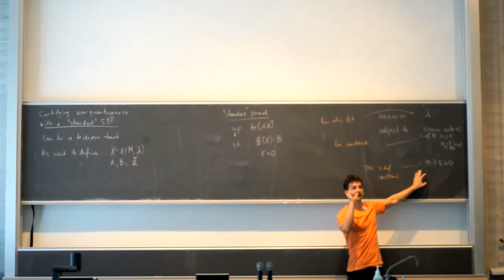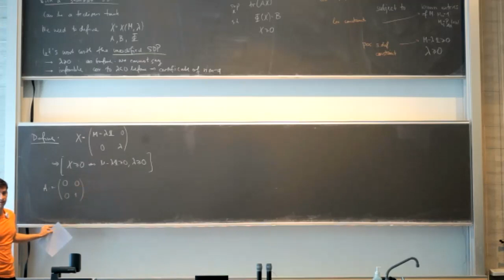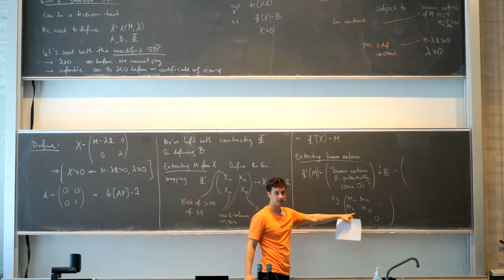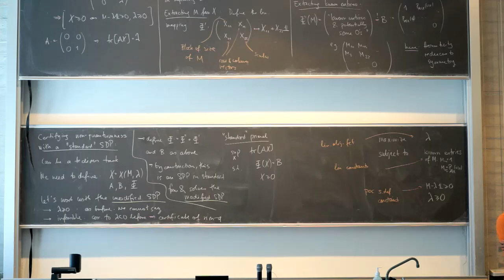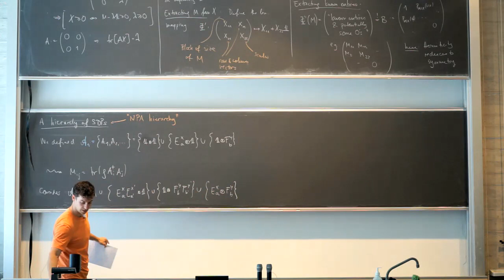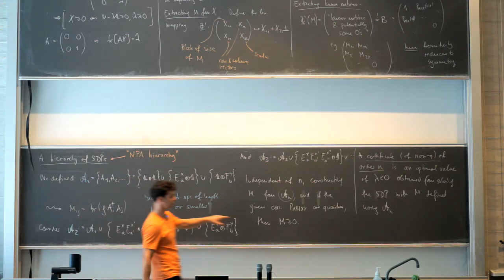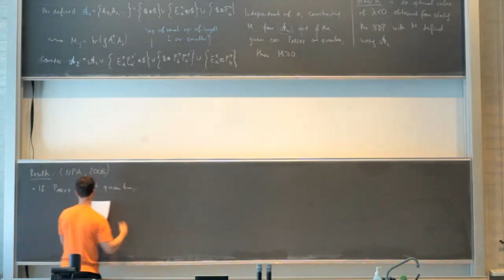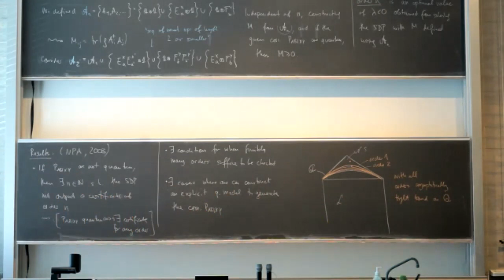Hierarchy of SDPs | L20 Advanced Topics in Quantum Information Theory 2023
Course: Advanced Topics in Quantum Information Theory FS23
Lecture 20 - 4th May 2023

Contents of this lecture:
- Certifying quantumness with SDPs
- Hierarchy of SDPs

Lecturers: Philipp Kammerlander
Teaching assistant: Victor Gitton
ETH Zurich

Lectures on Wednesdays and Thursdays.